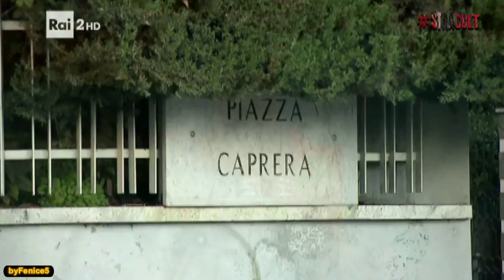Massimo Vanni...trovato!! - Andrea Delogu e G-Max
Stracult torna su Rai2 con l'edizione "autunnale-invernale-primaverile", in onda da venerdì 16 settembre in seconda serata.
A condurre Marco Giusti, autore del format, e Andrea Delogu, affiancati da G-Max e Luca Vecchi, Luigi Di Capua e Matteo Corradini, autori di sketch comici che hanno già conquistato il favore del pubblico televisivo e del web.